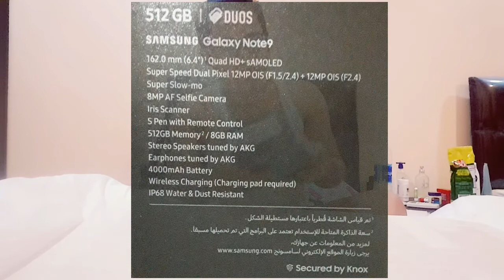Unboxing My New Samsung Note Phone!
Unboxing video of my new Samsung Note phone!